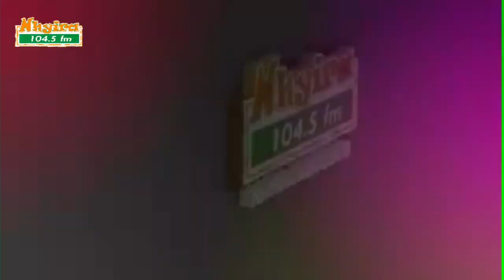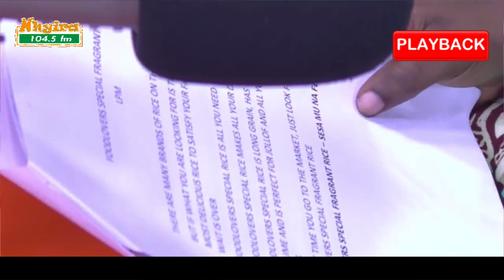I have been hearing voices in my ears 👂 - lady with big butt | EwiaseMuNsem 12-11-21